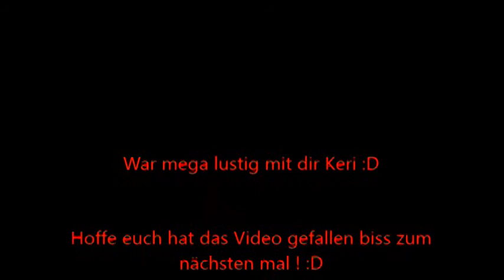Wer würde eher ? Teil 2 :D